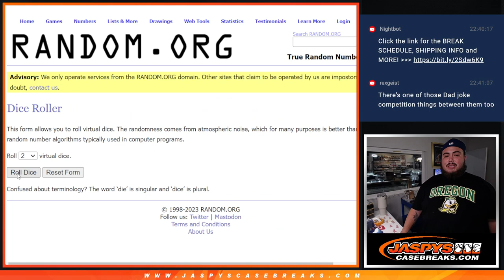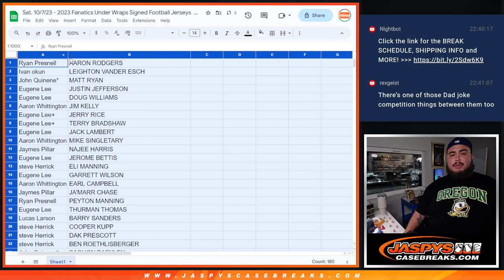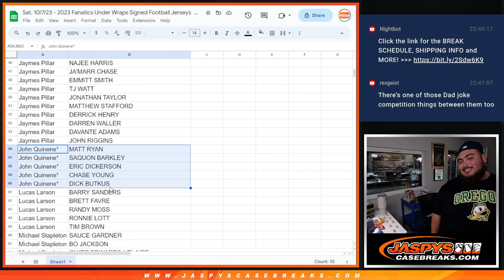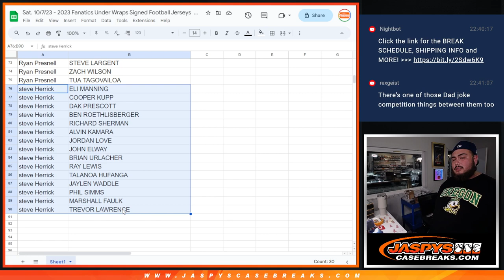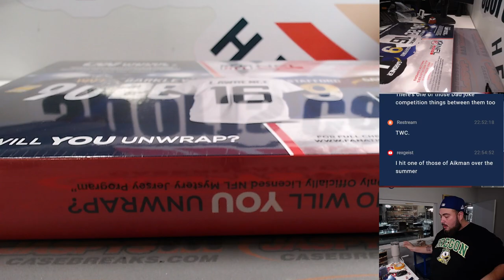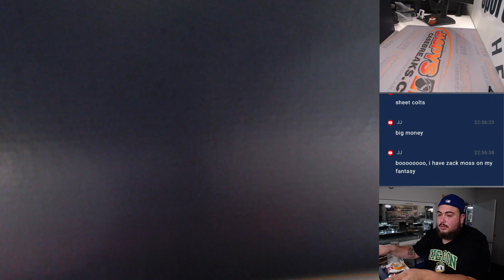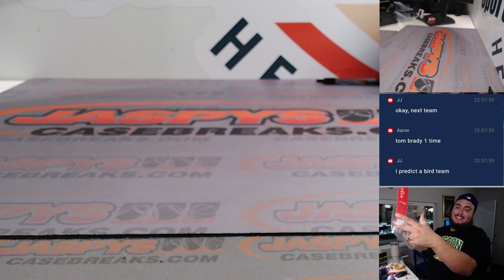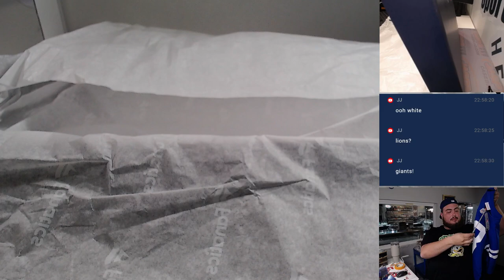Sat. 10/7/23 - 2023 Fanatics Under Wraps Signed Football Jerseys 3-Box 1/2 Case #2 *5 RP*